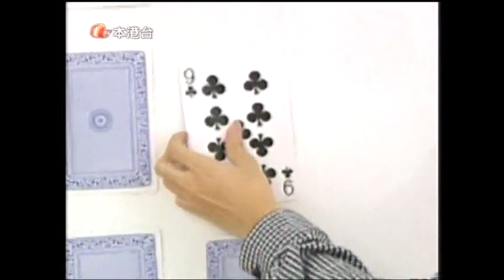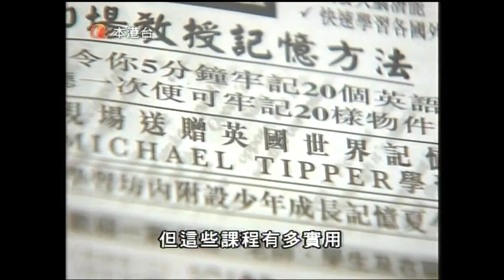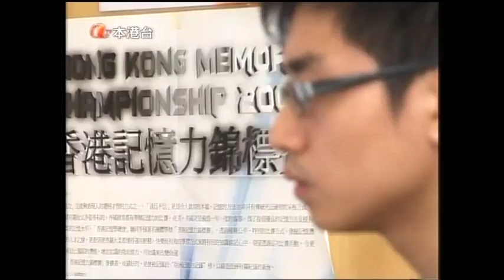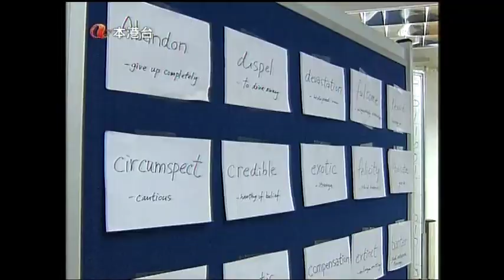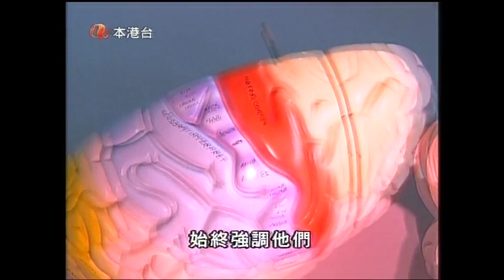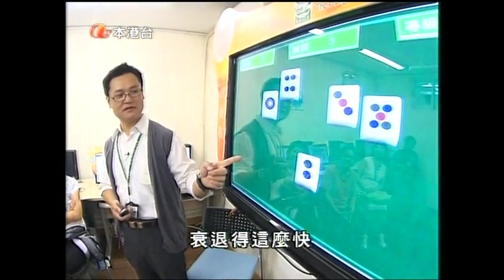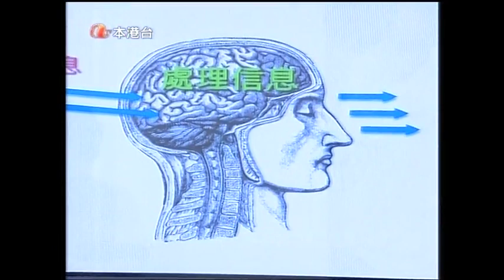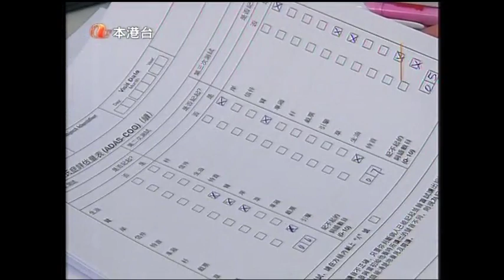時事追擊2009：《記憶法與學習》